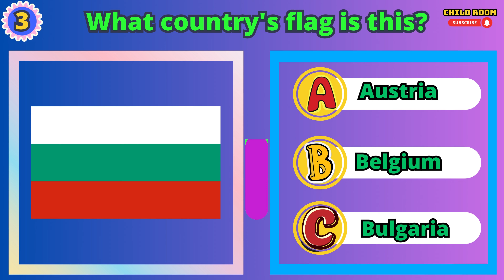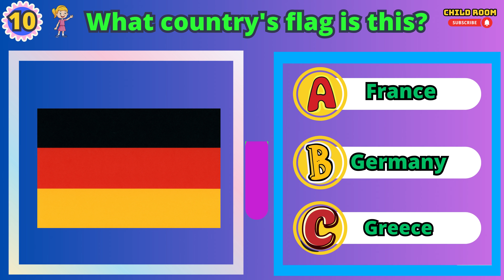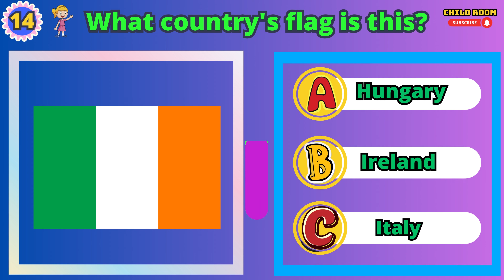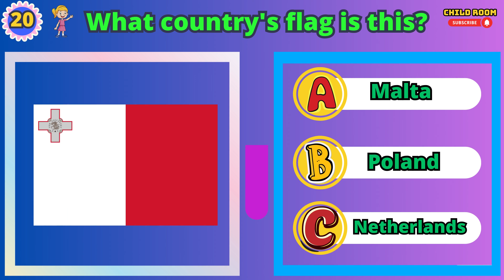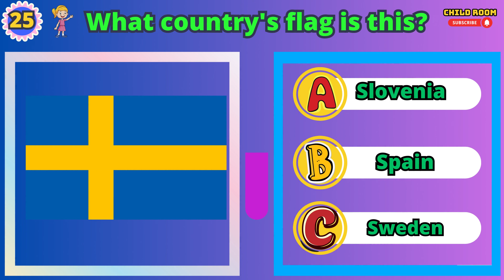Guess 27 Flags Of European Countries - Guess the Flag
In this series, we provide a fun and exciting guessing game experience that encourages children to think fast and improve their observational skills.

Each episode features a set of colorful and engaging pictures that are easy for children to identify, making the guessing game experience enjoyable and educational. Our goal is to help children develop their cognitive and language skills, while also having fun.

Our team of experienced educators and content creators has carefully crafted each episode to provide a safe and positive learning environment for children. We prioritize diversity and inclusivity in our videos, featuring a variety of objects and animals from different parts of the world.

So, are you ready to challenge your child's guessing skills? Grab a timer and let's see how many pictures they can guess in just 10 seconds! Let's learn and have fun together!